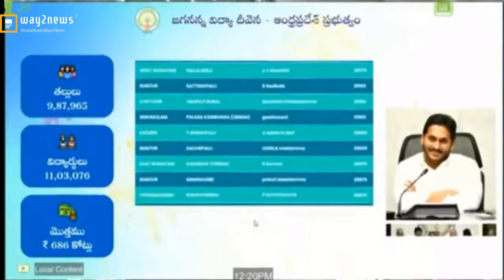జిల్లా కలెక్టర్ కార్యాలయంలో జగనన్న విద్య దీవెన మూడో విడత ప్రారంభోత్సవం | Srikakulam | Way2News